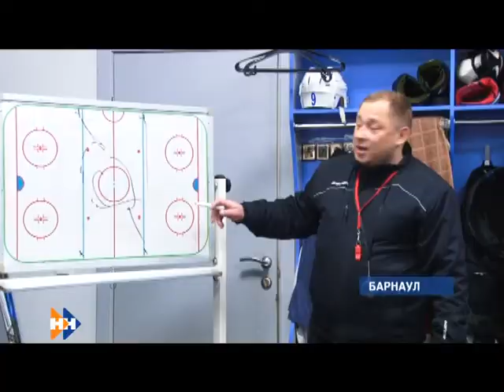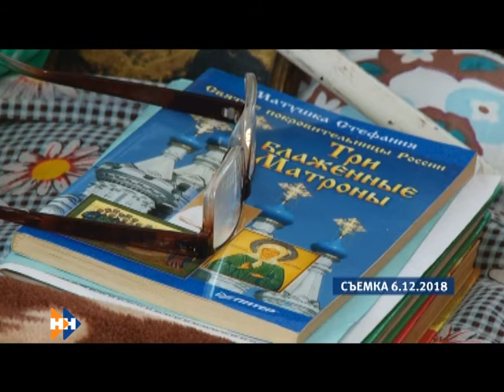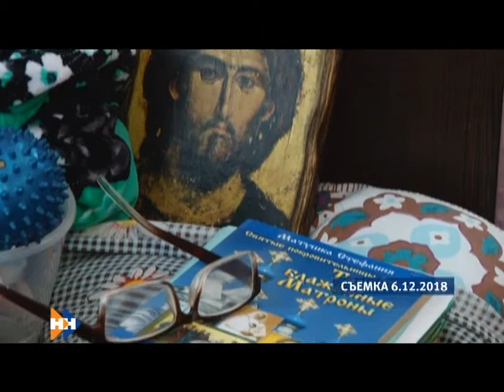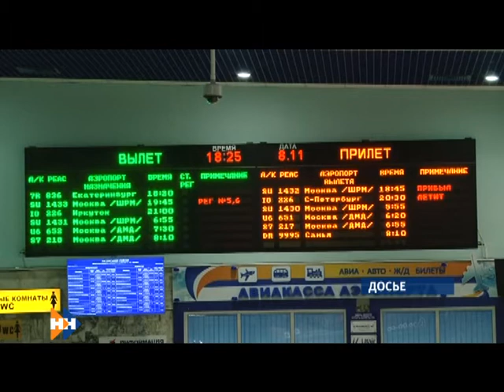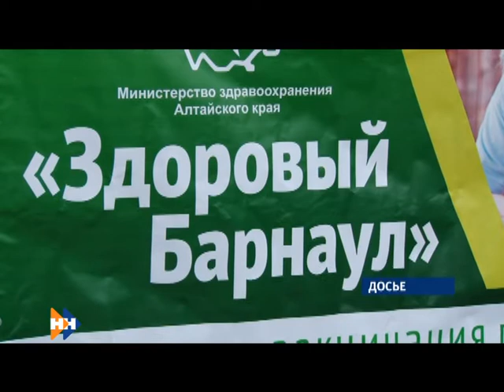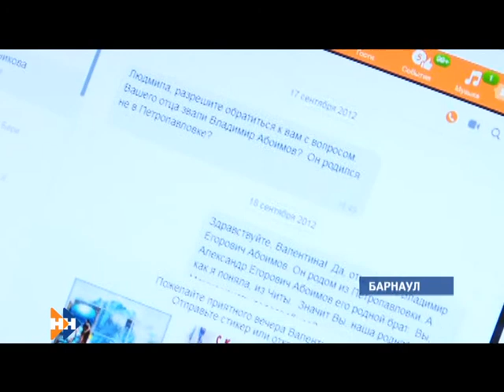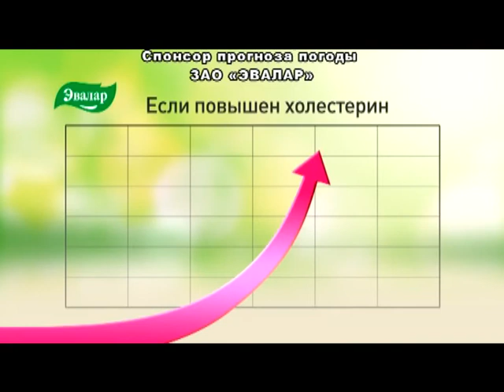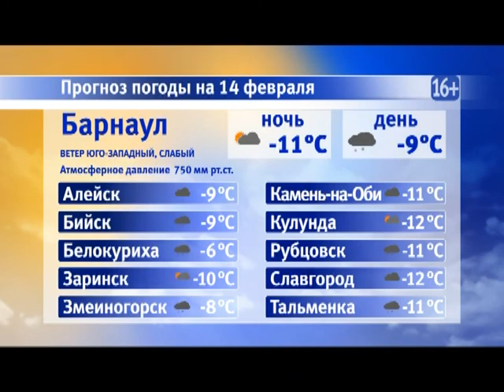Информационная программа «Наши новости». 13.02.2019. Вечерний выпуск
- К нам едет ревизор. Что проверит глава общероссийского объединения пассажиров,и в каком состоянии находятся пострадавшие во время падения  с трапа в барнаульском аэропорту ?
 - Как в индийском кино. История  о том, как барнаульские пенсионерки нашли сестру.